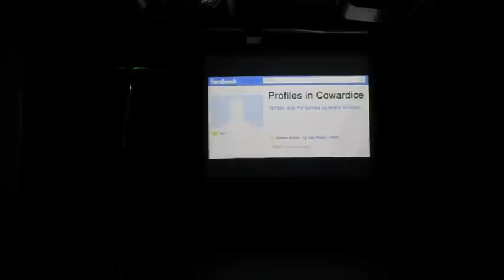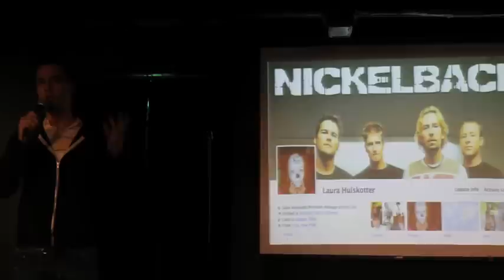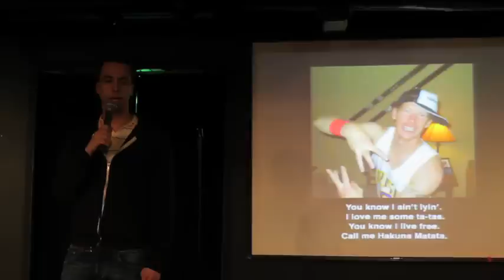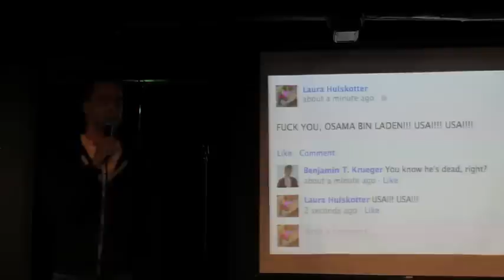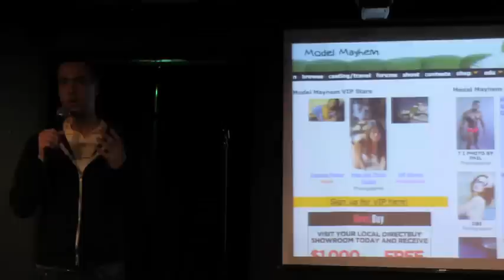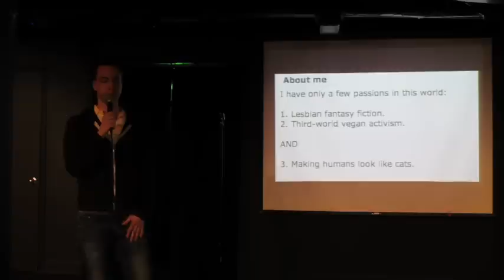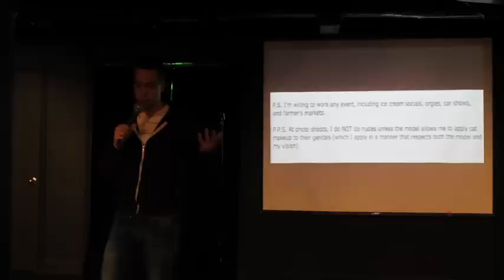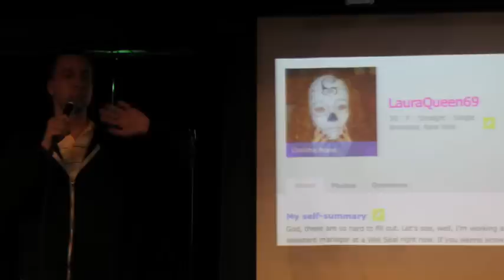Profiles in Cowardice